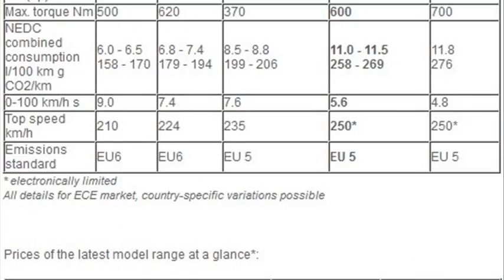mercedes-benz m-class price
mercedes benz m class price in chennai
2000 mercedes benz m class
mercedes benz m class price in india
mercedes benz m class 2013 price
mercedes benz m class reviews